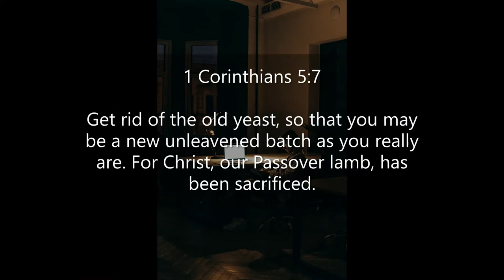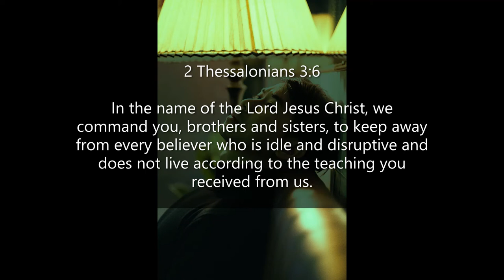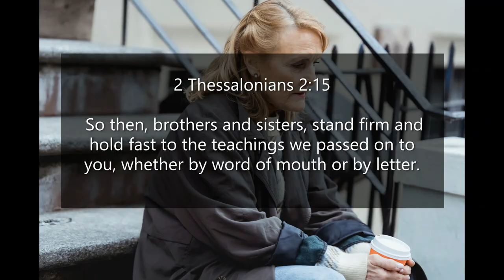Inspirational Quotes - About Questioning God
If you like Inspirational Quotes - About Questioning God video, please do not forget to hit the subscribe button and the bell icon to notify you, we are uploading new inspirational quotes every day.